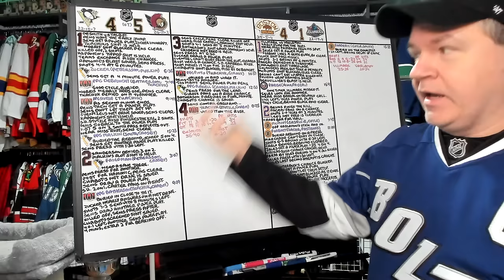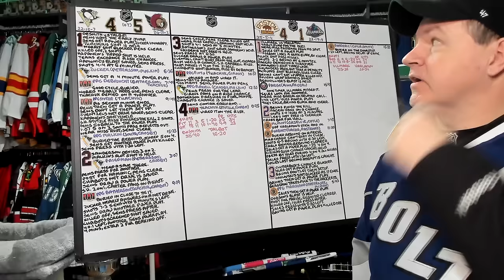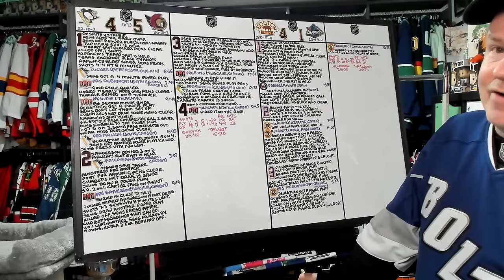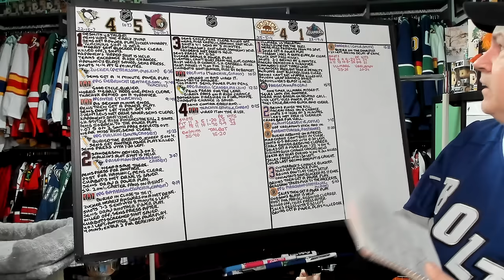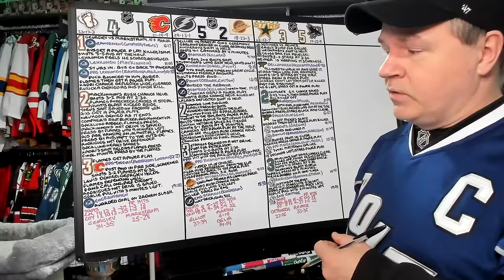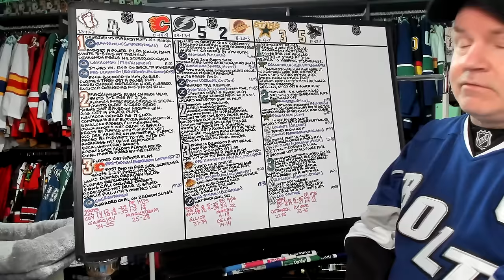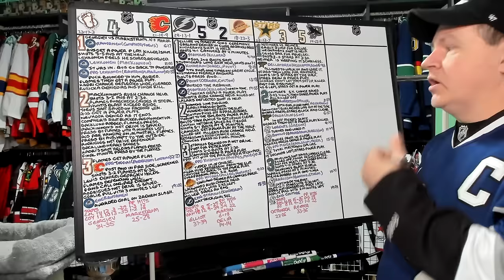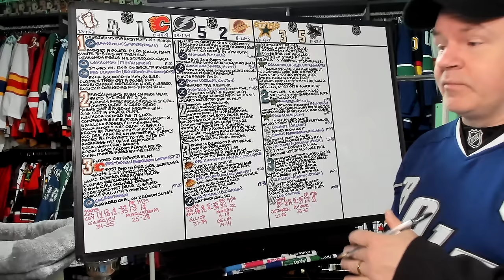22 Minute Recap of January 18th NHL Games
That's it for another Wednesday of NHL action.

0:00 Intro
0:19 PIT-OTT
5:20 BOS-NYI
9:21 COL-CGY
12:52 TB-VAN
17:58 DAL-SJ

Abbotsford, BC
V2S 8P1

In the USA:
Shannon Skanes
1125 Fir Avenue
Suite 119